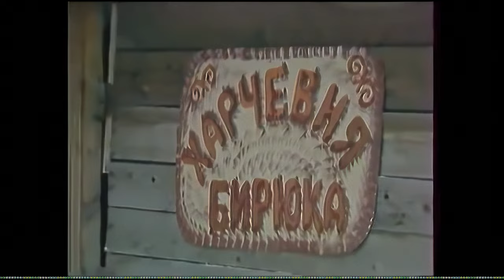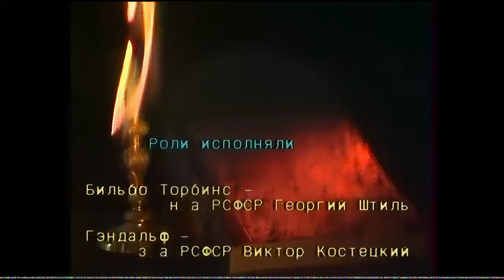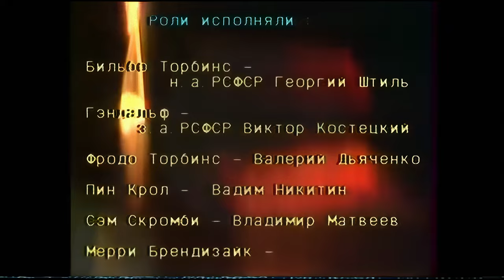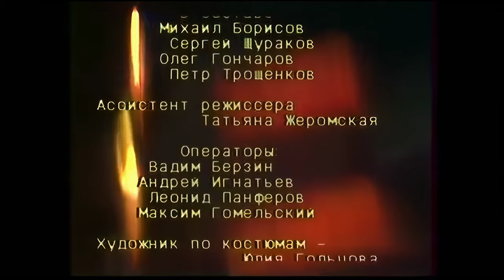Khraniteli (Russian: Хранители, lit. 'Guardians [of the Ring]')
television play miniseries based on J. R. R. Tolkien's The Fellowship of the Ring. It was broadcast once in 1991 by Leningrad Television and then thought lost. It was rediscovered in 2021.